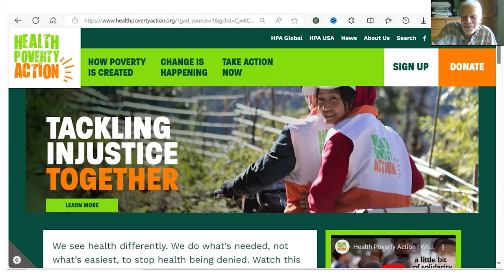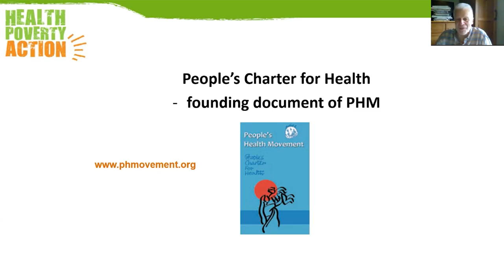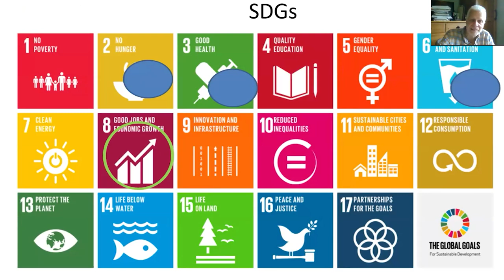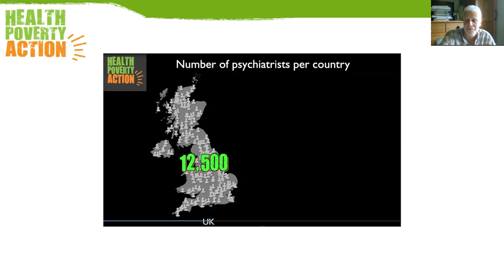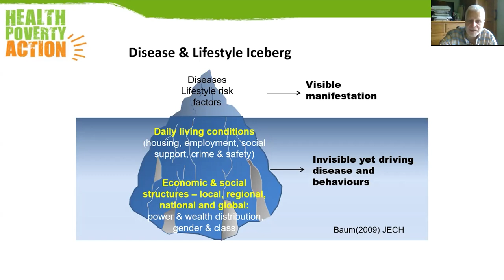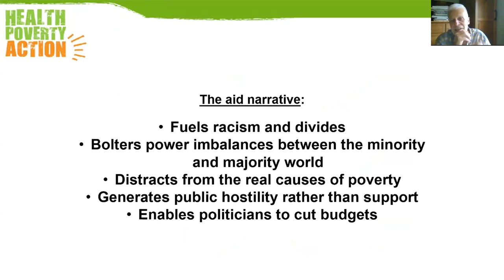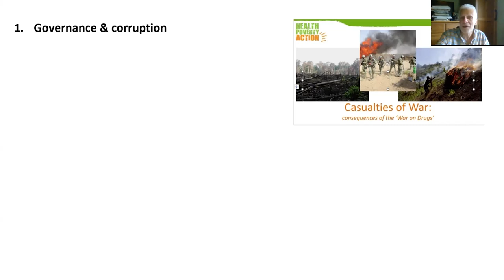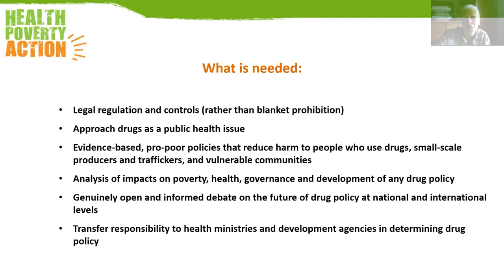From Aid To Tackling Inequality | Martin Drewry | THRIVE Webinar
Progress has been made towards the SDGs.
For many, this has made the difference between life and death - however for many others, the failure to deliver on promises has often brought about death instead of life.
So what is holding us back?

The presentation discusses the political obstacles to overcome the issues of hunger and poverty, and the changes that may enable us all to overcome them.

Martin Drewry is the CEO of Health Poverty Action (HPA) – a politically progressive NGO with programmes in 17 countries. With 400 staff worldwide, mostly originating from communities they serve, HPA works with some of the world’s poorest and most marginalised populations. Martin has worked in the international development sector for over 30 years.  He was co-founder of the Trade Justice Movement, and one of the leaders of Make Poverty History and several other high-profile campaigns.

This presentation was from the October 2024 THRIVE Webinar. In our webinars, we gather experts on the issues that affect our world and give you the chance to discuss with them about how to make a thrivable future for all.